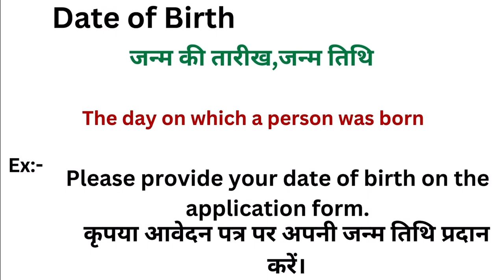Date of birth meaning in hindi | Date of birth meaning ka matlab kya hota hai | Word meaning